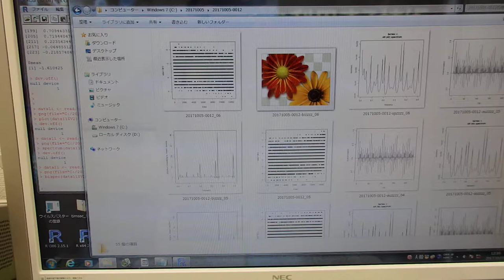音圧測定装置：超音波テスターを利用した実験動画 ultrasonic-labo